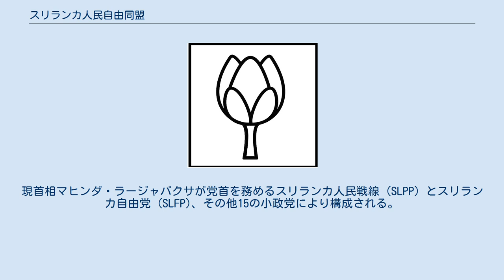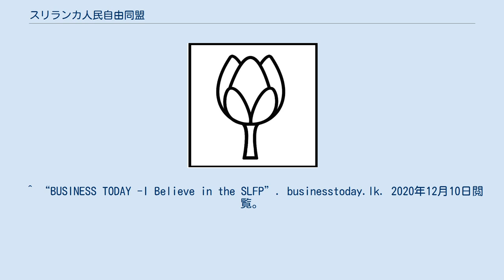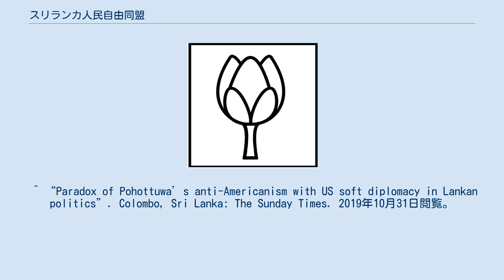スリランカ人民自由同盟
スリランカ人民自由同盟（スリランカじんみんじゆうどうめい、英語: Sri Lanka People's Freedom Alliance, シンハラ語: ශ්‍රී ලංකා නිදහස් පොදුජන සන්ධානය、 Śrī Laṃkā Nidahas Podujana Sandhānaya 、タミル語: ஶ்ரீ லங்கா பொதுஜன சுதந்திர கூட்டமைப்பு、Śrī laṅkā Potujaṉa Cutantira Kūṭṭamaippu、略称: SLPFA）は、2019年に結成されたスリランカの左派系政党連合。
現首相マヒンダ・ラージャパクサが党首を務めるスリランカ人民戦線 (SLPP) とスリランカ自由党 (SLFP)、その他15の小政党により構成される。
 2019年10月31日、SLPPやSLFPを含む17の政党がSLPFAの結成に署名した。
構成する政党は以下の通り。
 2019年大統領選挙ではSLPP候補のゴーターバヤ・ラージャパクサを推薦して勝利し、2020年の国会議員総選挙でも225議席中145議席を獲得して勝利した。
^ Pothmulla, Lahiru (2020年2月17日). “SLPP, SLFP to contest polls from Sri Lanka Nidahas Podujana Sandanaya”. The Daily Mirror (Colombo, Sri Lanka). 2020年2月19日閲覧。
 ^ “BUSINESS TODAY -I Believe in the SLFP”. businesstoday.lk. 2020年12月10日閲覧。
 ^ “Re-nationalizing: New economic policy”. 2020年12月10日閲覧。
 ^ “Prevent Vicious Cycle From Re-Emerging After Election”. peace-srilanka.org. The National Peace Council of Sri Lanka. 2020年12月10日閲覧。
 ^ “The Politics of Demonizing Federalism and Depicting It as Separatism”. Colombo, Sri Lanka: Daily Mirror. 2019年10月31日閲覧。
 ^ “Paradox of Pohottuwa’s anti-Americanism with US soft diplomacy in Lankan politics”. Colombo, Sri Lanka: The Sunday Times. 2019年10月31日閲覧。
 ^ 西濵徹 (2020年8月11日). “スリランカ総選挙、大統領派勝利で対中接近が進むか”. 第一生命経済研究所. 2020年12月10日閲覧。